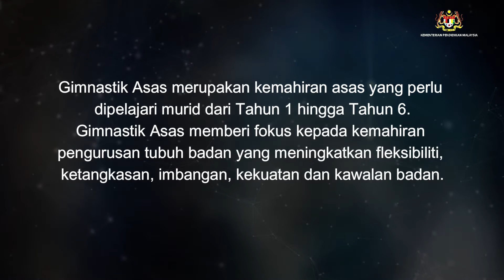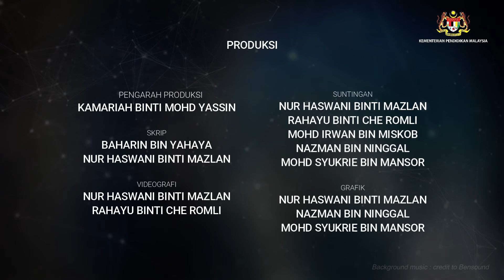Gimnastik Asas Tahun 6 - KSSR (Semakan 2017) Pendidikan Jasmani dan Pendidikan Kesihatan